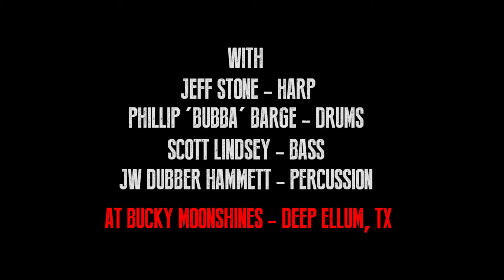Deep Ellum Juke Nights Hosted by Reverend KM Williams - Ain't Got No Home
Deep Ellum Juke Nights hosted by Reverend KM Williams with Jeff Stone on harmonica, Philip 'Bubba' Barge on Drums, Scott Lindsey "Janky" on Bass and JW Dubber Hammett on percussions. Live at Bucky Moonshines - March 2016. Filmed and Edited by Janky.